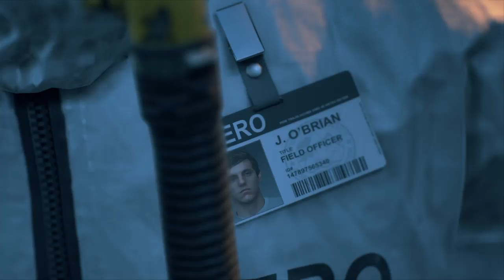DAYS GONE part 4